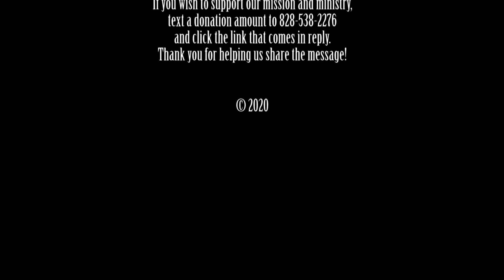Rector's 2020 Stewardship Reflection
The Rev. Cynthia Banks preaches her annual stewardship reflection.